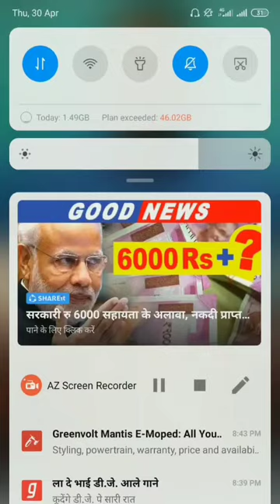Tejendra Nirwal BJP MLA, Vidhansabha-Shamli,Uttar Pradesh/ Nepal Singh Rana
ग्रामीण भारत संवाद
तेजेन्द्र निर्वाल भाजपा विधायक विधानसभा-शामली उत्तर प्रदेश
नेपाल सिंह राणा